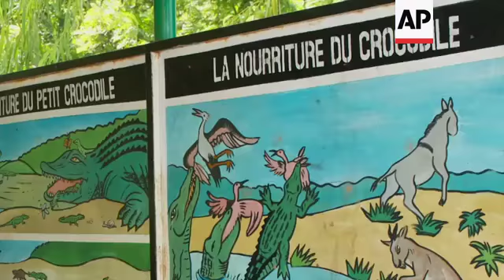Sacred crocodiles live in harmony with the local population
(17 Nov 2018) Sacred crocodiles live in harmony with the local population